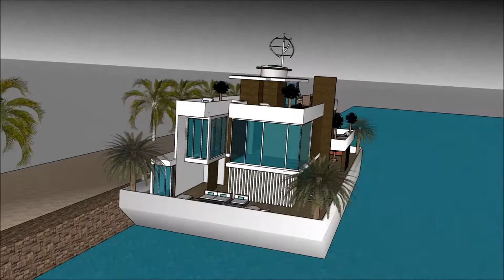Floating house luxury mansion Amsterdam architects in Holland Amsterdam modern Floating modern house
The floating house villa houseboatzania launching an innovative high-end luxury yacht floating house villa mansion home design potentially as a display of exhibition of the Floating house luxury mansion Amsterdam architects in Holland Amsterdam modern Floating modern house.

The collection of the Floating house villa houseboatzania concept of Floating house luxury mansion Amsterdam architects in Holland Amsterdam modern Floating modern house consists of high luxury and architectural art pieces in minimalism combined with living on the waterfront of the harbour.

The floating house villa mansion yacht design has the basis to sustain living with high standards and contemporary structural design - Floating house luxury mansion Amsterdam architects in Holland Amsterdam modern Floating modern house with numerous of prospects for excessive living and celebrating the desire of life worldwide: